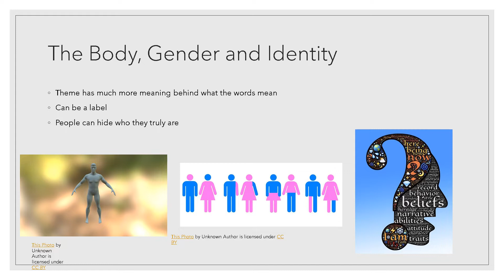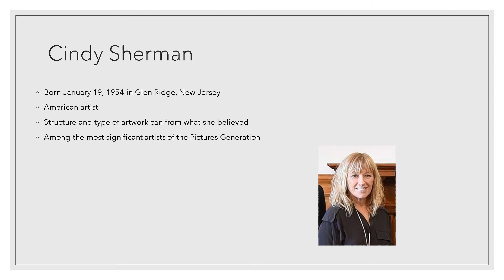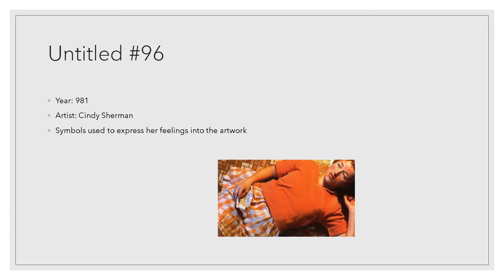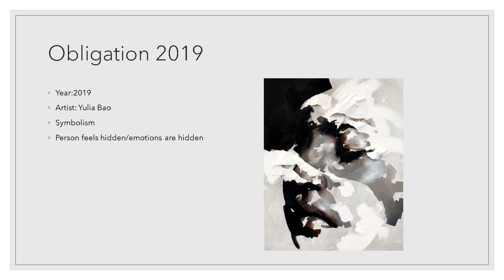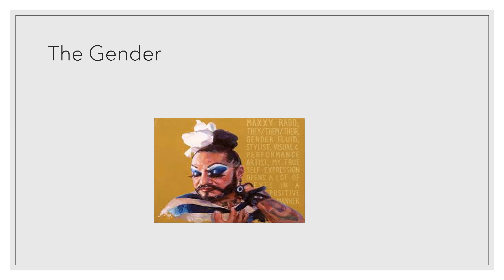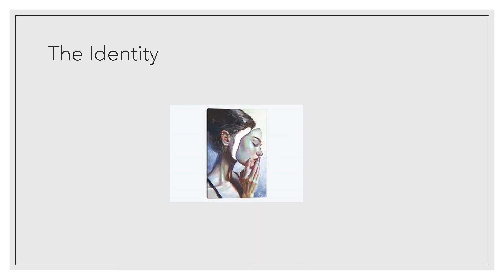The body, gender and identity